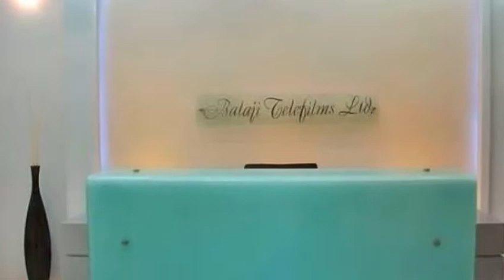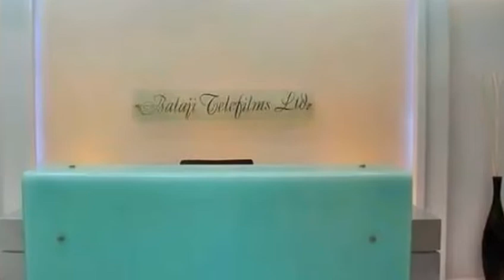घर छोड़िए, ऐसा बना है एकता कपूर का 'बालाजी' ऑफिस, अंदर का इंटीरियर आपको महलों से कम नहीं लगेगा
एकता कपूर का नाम तो आपने सुना होगा। हां, वहीं एकता कपूर, जिन्होंने टीवी जगत में कई बार सीरियल्स का नया ट्रेंड सेट किया। आज प्रोडक्शन के क्षेत्र में एकता एक जाना-पहचाना नाम हैं।

उनके पिता जितेंद्र हिंदी फिल्म जगत में सीनियर एक्टर के रूप में चर्चित हैं जबकि भाई तुषार कपूर गोलमाल सीरीज से एक्टिंग वर्ल्ड में अपनी पहचान बना चुके हैं।

इसके बावजूद एकता की अपनी एक अलग पहचान है। एकता ने अपने बूते एक नया मुकाम बनाया है। उसका प्रमाण है उनका ये उनका ये आलीशान ऑफिस।

जुहू में शानदार बंगले के अलावा एकता कपूर का अंधेरी में बालाजी टेलीफिल्म्स का ऑफिस है।

आफिस के एंट्रेस में ही गणेश मंदिर है। सीढ़ियों से ऊपर चढ़ते ही ऑफिस की दीवारों पर तिरुपति बालाजी की फोटोज लगी हैं।

ऑफिस के अंदर एकता के कैबिन के पास भी गणेश जी का एक मंदिर है। इसके अलावा ऑफिस में एक मेमोरी वॉल है, जहां एकता और उनके फ्रेंड्स की मेमोरेबल फोटोज लगी हैं। अवॉर्ड्स और ट्रॉफी के लिए भी एक अलग स्पेस है।

आपको बता दे कि टीवी की 'ड्रामा क्वीन' के नाम से मशहूर एकता कपूर 42 साल की हो चुकी हैं। एकता ने सास-बहू टीवी सीरियलों से खूब शोहरत पाई है।

उनके प्रोडक्शन के बैनर तले बने सीरियलों में 'हम पांच', 'क्योंकि सास भी कभी बहू थी', 'कहानी घर-घर की', 'कसौटी जिंदगी की', 'कहीं किसी रोज' प्रमुख हैं। नेटवर्दियर के मुताबिक, एकता के पास 12 मिलियन डॉलर की संपत्ति है।